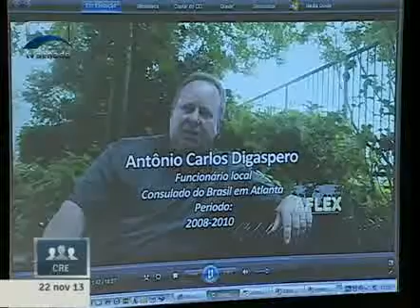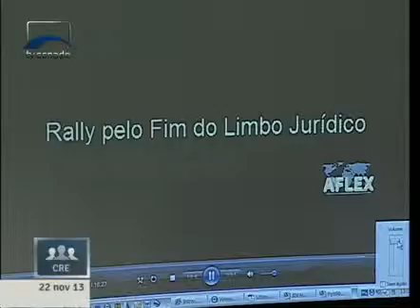Senadores e convidados veem vídeo com depoimentos de funcionários que prestam serviço no exterior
22/11/2013 - CRE - Senadores e convidados veem vídeo com depoimentos de funcionários que prestam serviço no exterior